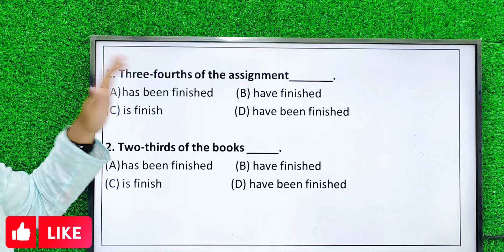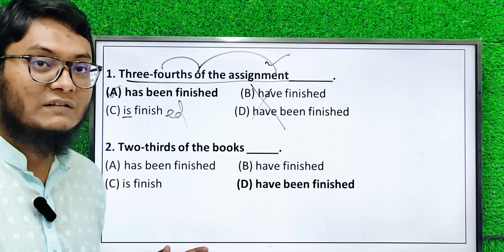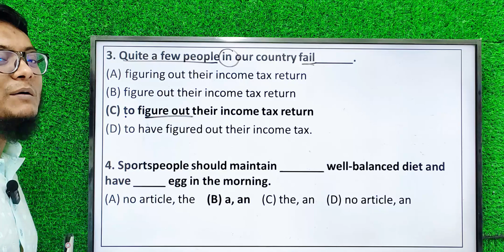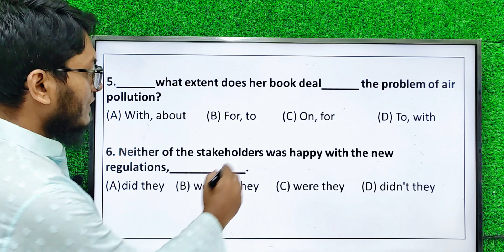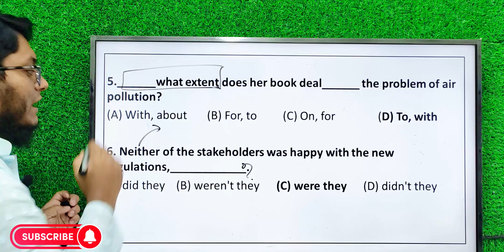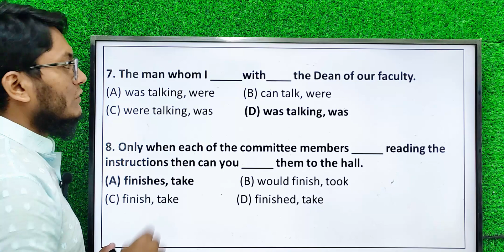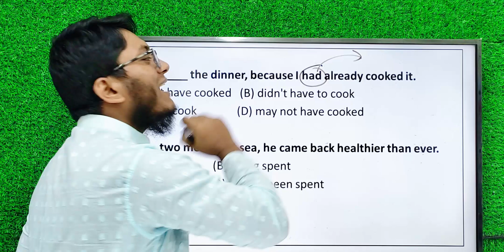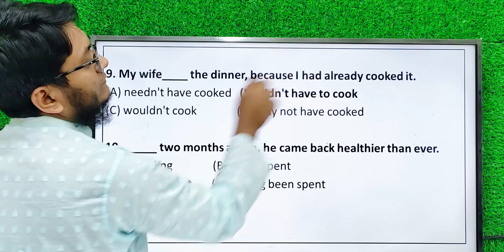Agriculture University| English-03